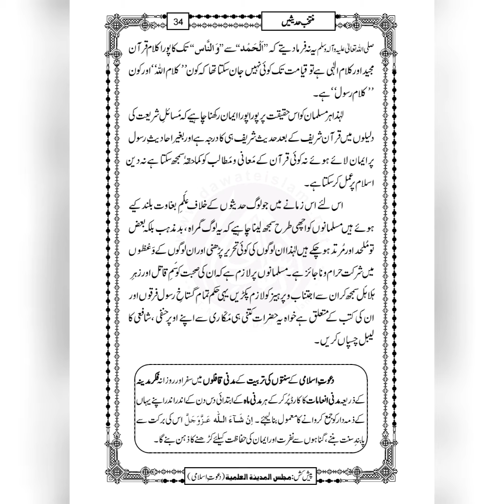Hadess Ki Istlahyn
Hadess Ki Chand Istlahyn